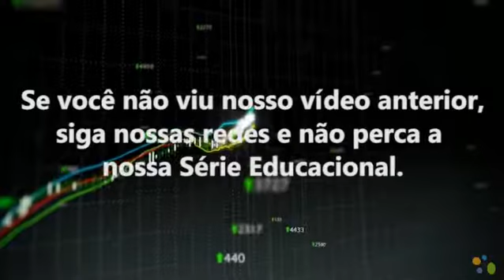‪Episódio 15- harami ou mulher grávida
‪Episódio 15- harami ou mulher grávida .série candlesticks technicalanalyst analisegrafica analisetecnica candlesticks technicalanalysis graficos candles trader vidadetrader traders traderbrasil candles technicalanalyst‬